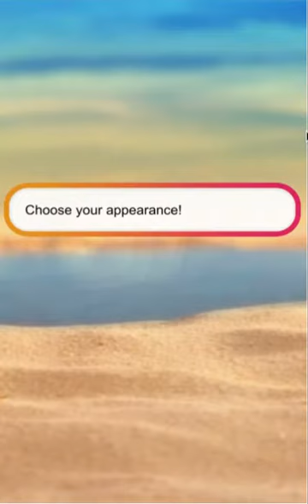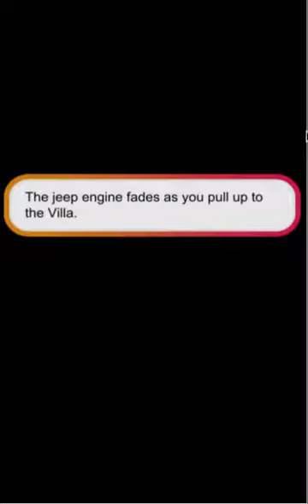Love Island The Game: Season 2, Day 1 (pt.1) Welcome to Paradise)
About this episode: It's time to enter the Villa and meet the boys. Get ready for your ultimate summer romance